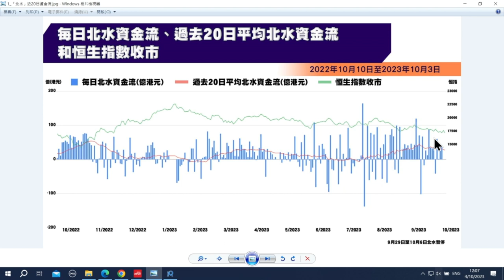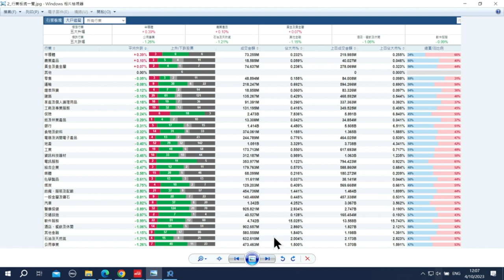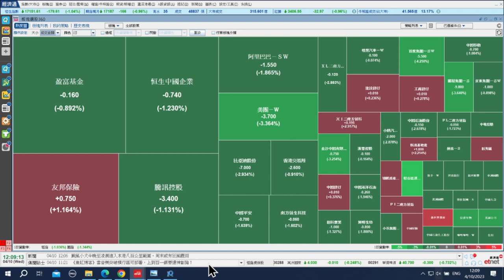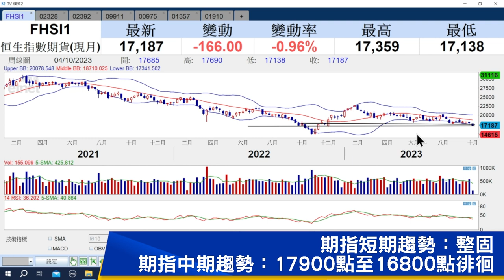【石Sir午市閒談】今日推介中國財險、玄武雲、赤子城科技